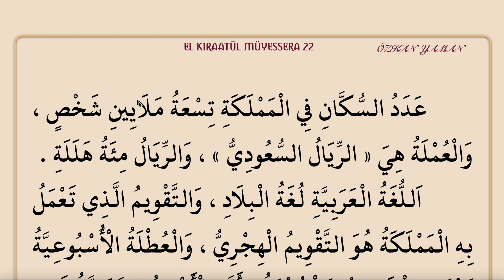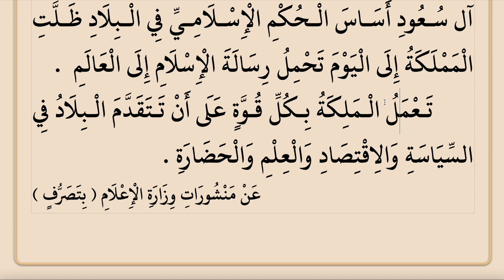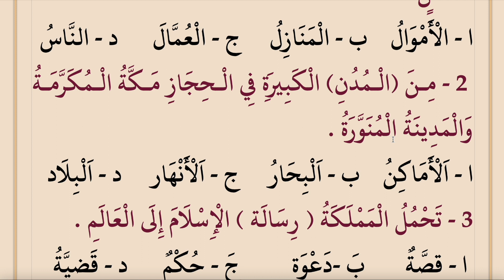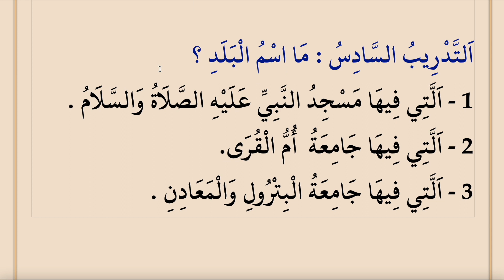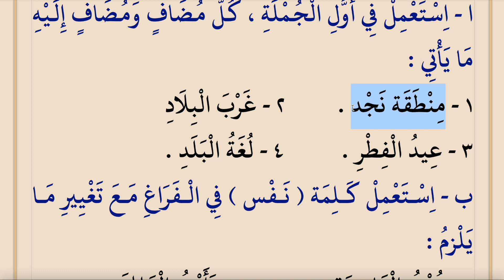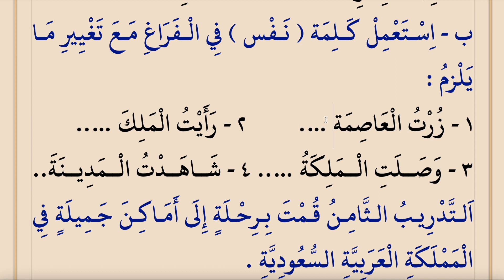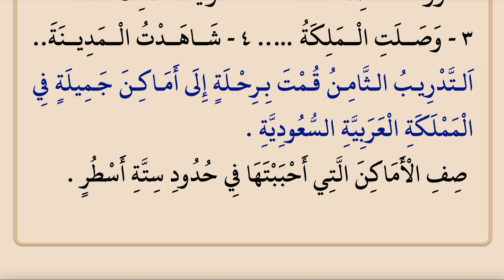KIRAATÜL MÜYESSERA BİRİNCİ KİTAP 22